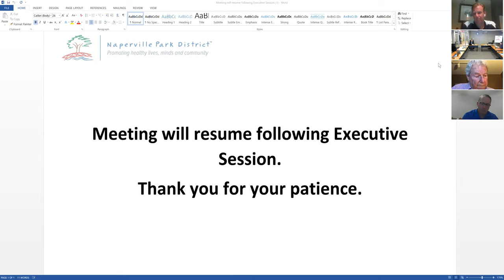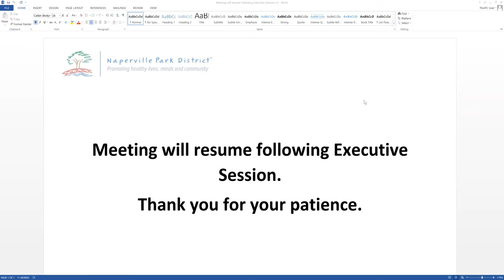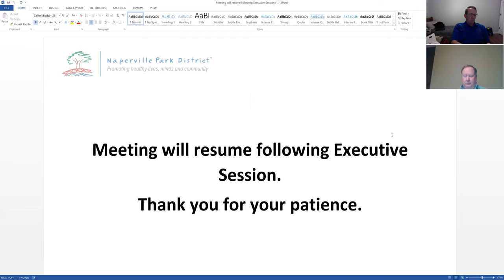Naperville Park District Board Meeting - May, 14 2020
The Naperville Park District, created in 1966, is an independent municipal agency serving a community of 140,000+ residents. As a leader in providing recreation and park experiences that enrich the quality of life for our community, the District maintains and operates more than 2,500 acres overall comprised of nearly 140 parks and facilities and serves approximately 60,000 participants each year through more than 900 recreational, arts and environmental programs and events for all ages.

Included within the District's operations are two championship golf courses, a multitude of baseball, basketball, and tennis courts, sports fields, two inline skating and skateboarding facilities, the unique Millennium Carillon in Moser Tower, a paddleboat quarry, an historic outdoor aquatic facility, and the crown jewel of Naperville, the beautiful Riverwalk - a pathway that stretches throughout the downtown area.

Main departments of the Park District include: Recreation (Rec Support, Community Relations, and Corporate Relations), Parks, Planning, Business Services (H.R. and Finance), Golf Services and Marketing